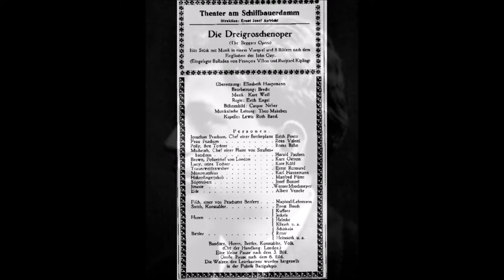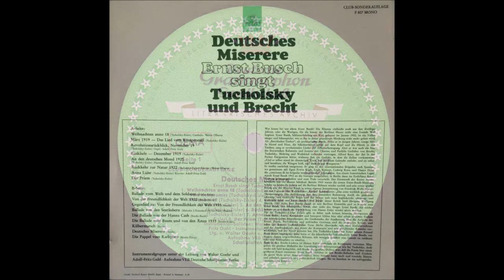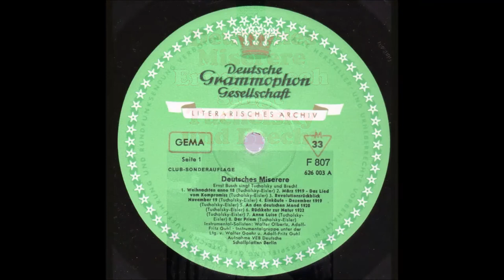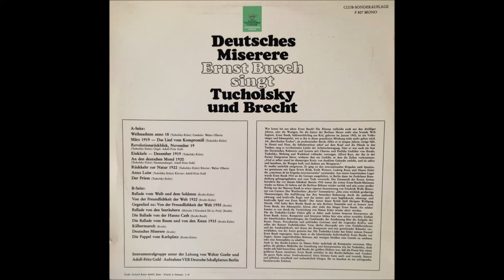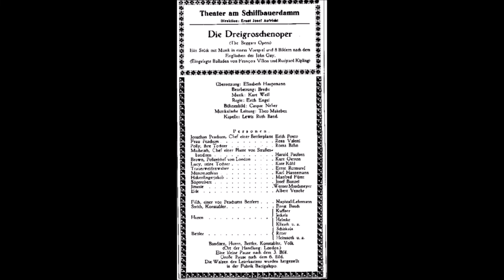Ernst Busch singt Kurt Tucholsky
Die Deutsche Grammophon gab in seiner Reihe „Literarisches Archiv“ 1967 auch eine LP mit Ernst Busch heraus, der Lieder von Tucholsky und Brecht interpretierte. Aufgenommen wurde die Platte von der VEB Deutsche Schallplatten in Ost-Berlin. Ich stelle hier die Seite A mit Liedern von Kurt Tucholsky ein. Komponist der Lieder ist Hanns Eisler.

Der Sänger Ernst Busch, wegen seines Engagements im Spanischen Bürgerkrieg auch „Barrikaden-Tauber“ genannt, singt hier also Lieder des Dichters Kurt Tucholsky, vornmehmlich aus der Zeit unmittelbar nach dem Ersten Weltkrieg. Beide emigrierten in den 1930er-Jahren. Während Busch nach dem Zweiten Weltkrieg in der DDR dann eine neue Heimat fand, nahm sich Kurt Tucholsky als Emigrant 1935 in Schweden das Leben.

Zu hören sind folgende Lieder:
Weihnachten anno 18
März 1919 – Das Lied vom Kompromiss
Revolutionsrückblick, November 19
Einkäufer – Dezember 1919
An den deutschen Mond 1920
Rückkehr zur Natur 1922
Anna Luise
Der Priem